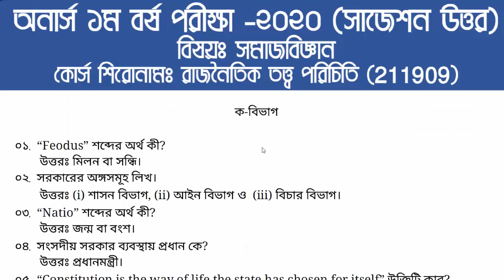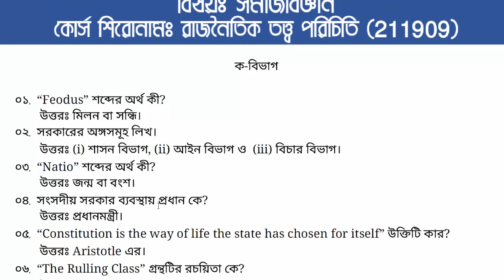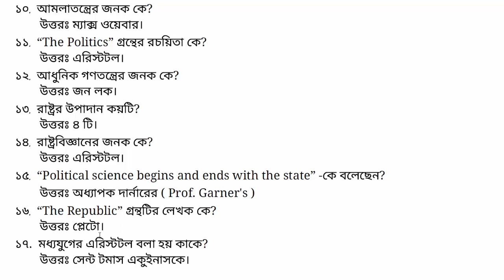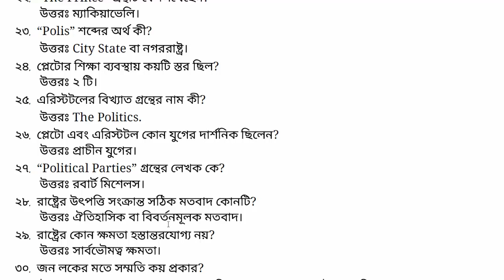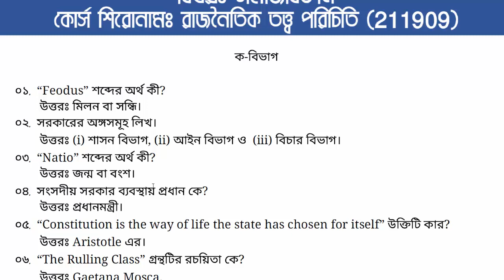national university 1st year exam suggestion nu exam 2021 sociology রাজনৈতিক তত্ত্ব পরিচিতি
national university 1st year exam 2021 II nu sociology exam suggestion II অনার্স ১ম বর্ষ সাজেশন